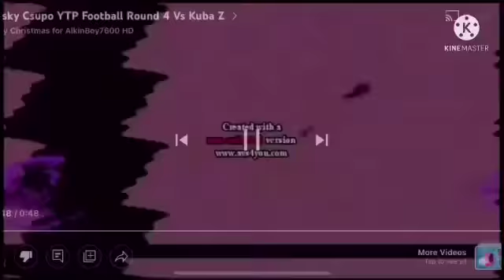Klasky Csupo Nightmares YTP Football Round 6